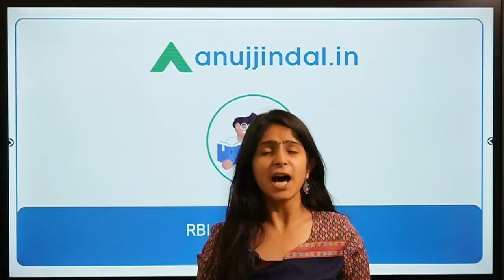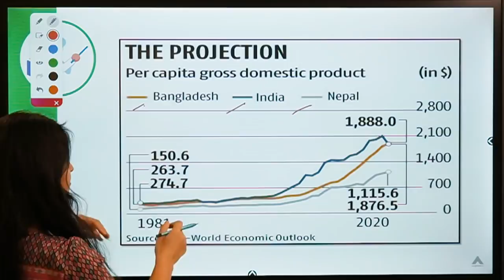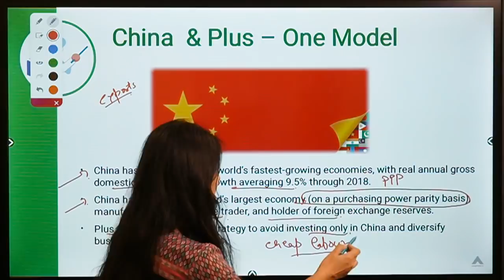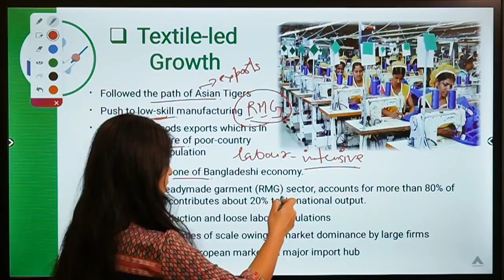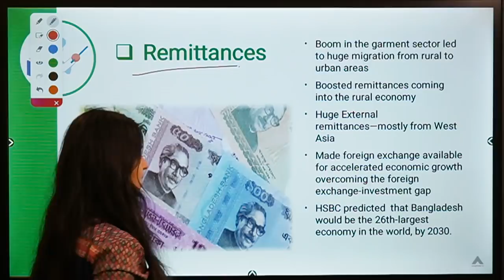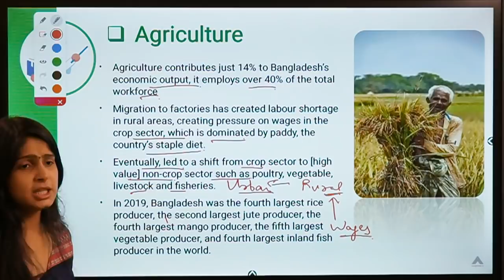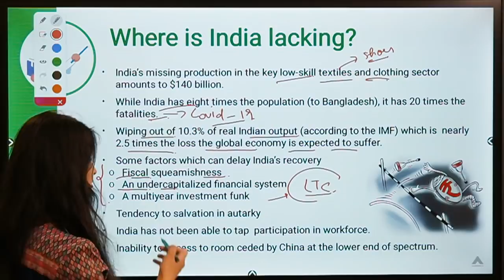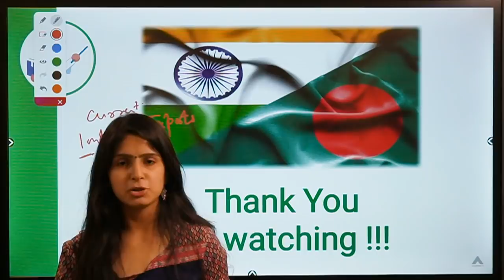RBI 247 | Is Bangladesh's Income going to surpass India? | RBI 2020 & SEBI 2020 | Day 158